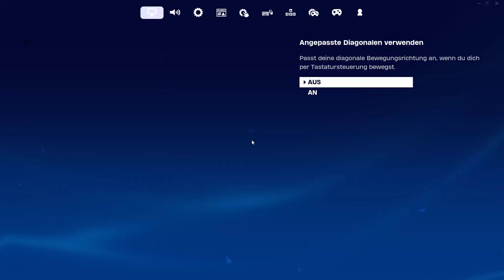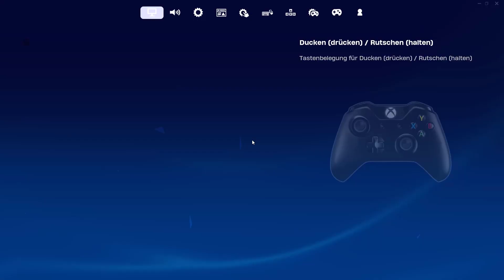Bauklötze staunen | Let's play LEGO Fortnite | deutsch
Ich spiele - auf Drängen meiner Kinder (*hüstel*) - eine überraschend spaßige Runde LEGO Fortnite und sterbe tausend Plastiktode.